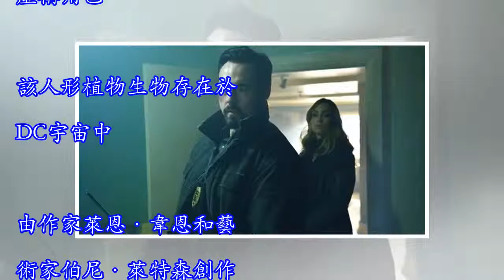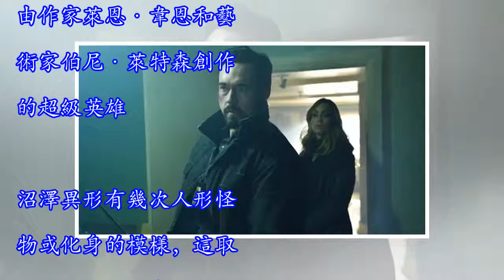DC漫改新劇《沼澤怪物》敲定反派人選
DC Universe旗下漫改新劇《沼澤怪物》（Swamp Thing）試播集的演員招募還在繼續，如今劇中的反派角色也正式官宣。據悉，來自《血族》（The Strain）的凱文·杜蘭（Kevin Durand）確認出演Jason Woodtrue一角，一位有才智但粗魯的科學家。在DC原版漫畫中，Jason就是超級反派Floronic Man，一種人與植物的混合體。早前，來自《權欲》（Powers）的安迪·比恩（Andy Bean）已確定飾演男主Alec Holland。作為一位熱情的生物學家，他在從沼澤之中「重生」之後被給予了「怪物般的體格和奇怪的新能力」。贊助商鏈接 此外，《哥譚》（Goth...